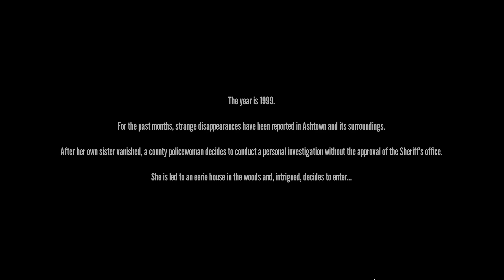The Mute House - Demo Gameplay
Inspired by old and classic survival horror games, THE MUTE HOUSE combines exploration, management, puzzles and a touch of action. As Emily investigates about her sister's vanishing, she finds herself trapped in a mysterious mansion.